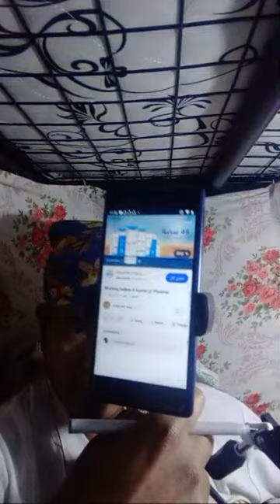Fernando Banonong Blog is live! Let's connect to each other 🤝🤝🤝